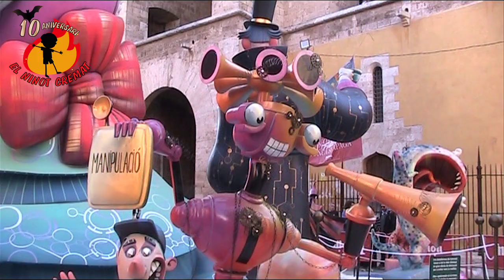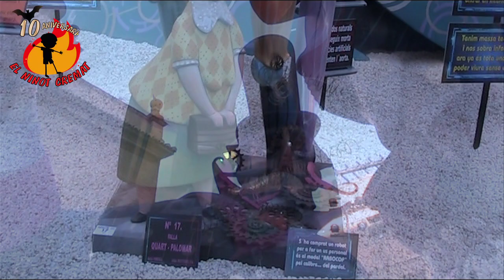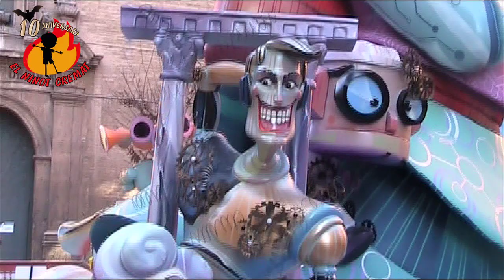FALLAS 2023.1A.QUART PALOMAR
2° PREMIO
LEMA: CIBER
ARTISTA: PACO TORRES
DISEÑO: CARLOS BENAVENT